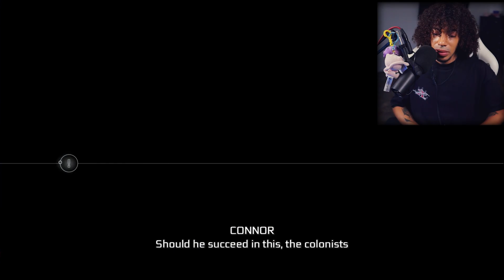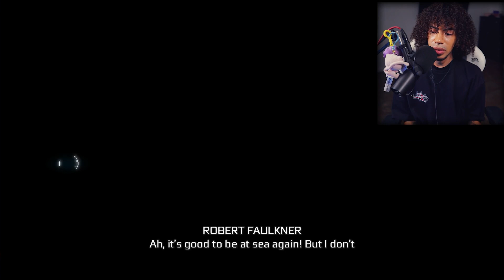My First Time Playing Assassin's Creed 3 In 2023! - Part 3 (Meeting George Washington!)